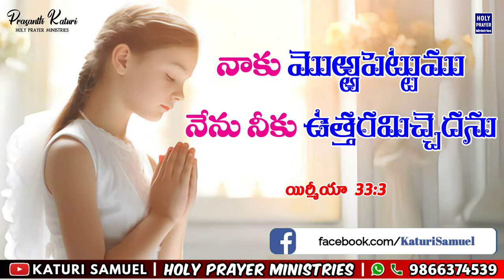Today's Promise 06.05.2024 || KATURI SAMUEL